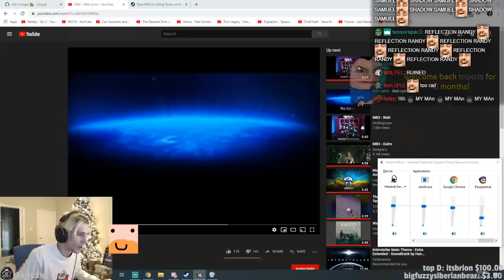PICASSO REBORN! | xQc Plays Passpartout: The Starving Artist | xQcOW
About the game:

Even you can become a great artist! Wrestle subjectivity as you attempt to sell your art to rude customers in order to progress in this confusing art scene. The only thing threatening you is your expensive wine and baguette addiction! Will your art end up in the Louvre or on your parents' fridge?